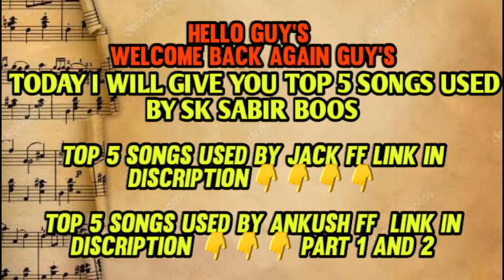Top 5 FreeFire Background Musics Uses By SkSabir Boss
thewarrior

🔥ABOUT ME🔥
 Name - Mein nahi batauga😑
Age - Janke kya karoge
🤨 Inspiration - Apelapato999 & Sudip sarkar
 Dream - To be a Esports Player🎮 Favourite Game - Jispe Channel bana hai😅
 DPI - Hota kya hai🙄
Seriously NO Why I am not doing4 voice over - Gully ke kutto🐕 ka naam suna hai
Screen Recorder - INBUILD hai Gaming Studio - Abhi toh nahi hai Device - tecno camon i2x  4/64

1.Garena Free Fire Indonesia 2.Garena Free Fire Brazil
3.Garena Free Fire Brasil
4.Garena Free Fire India
 5.Garena Free Fire Singapore 6.Garena Free Fire Thailand